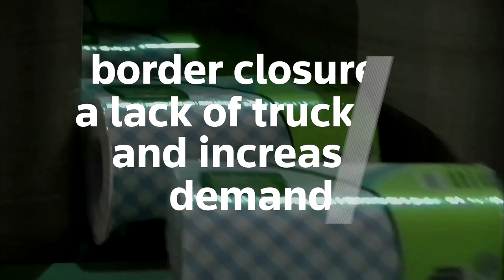Toilet paper supply threatened by border jams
As several European borders limit travel to stop the spread of COVID-19, two of the world's biggest pulp makers say transportation logjams are delaying shipments of the raw material - the only ingredient in the toilet paper that people are hoarding to weather quarantines.